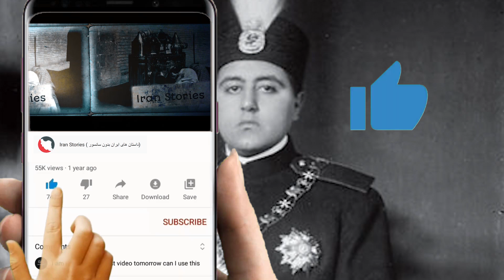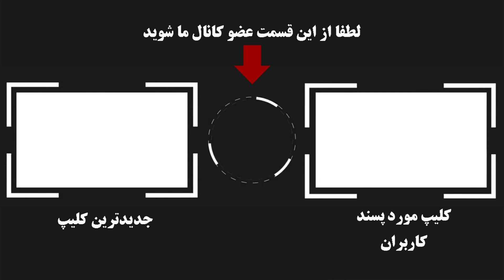روز آخر حکومت قاجار چگونه گذشت؟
تاجگذاری احمدشاه مصادف با شروع جنگ جهانی اول بود، شاه جوان موضع ایران را بی طرفی اعلام کرد و به دستور وی، مستوفی‌الممالک رئیس‌الوزرا با صدور بیانیه‌ای به طور رسمی بی‌طرفی ایران را در جنگ بین‌الملل اعلام کرد و حتی خود احمدشاه در نطق افتتاحیه مجلس سوم شورای ملی، بیانیه بی طرفی ایران را دوباره خواند و بر آن صحه گذاشت. اما در سوم اسفند ۱۲۹۹ کودتایی به وسیله رضا خان میر پنج با همکاری سید ضیاءالدین طباطبایی و طرح ریزی ژنرال آیرونساید افسر عالی رتبه انگلیس اجرا شد.